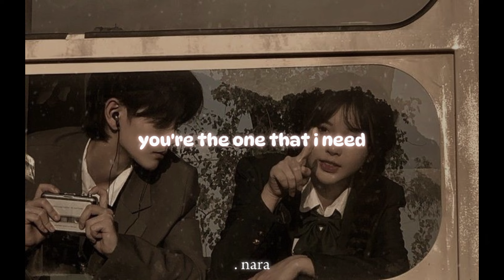347aidan - dancing in my room (Lyrics)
i'm really fuc*ing tired with cockroach

I been dancing in my room, swaying my feet
And I've been feeling blue
You're the one that I need
Dancing in my room, swaying my feet
Yeah, I love you when you're speaking
And leave me in my room (room)
Alone for just another day
Baby, just come 'round my way
Passage through my night scares
Whenever you are down (down, down, down)
Just know that I'll be right there